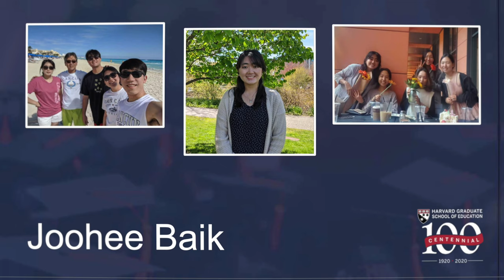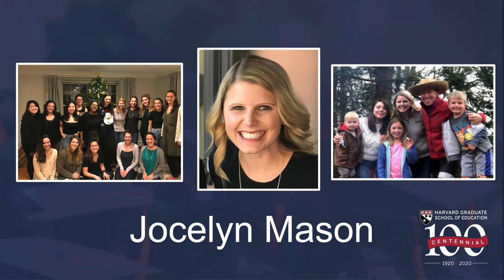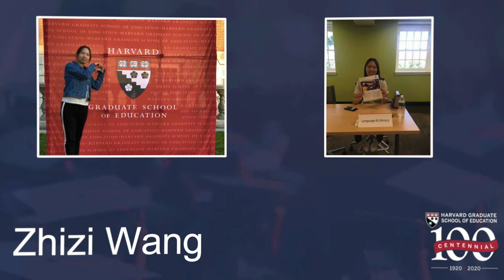HGSE 2020 Language and Literacy Degree Ceremony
In this ceremony, 2020 graduates of the Harvard Graduate School of Education's Language and Literacy (L&L) Master's in Education (Ed.M.) program will be conferred their degrees. Learn more about our virtual commencement ceremonies